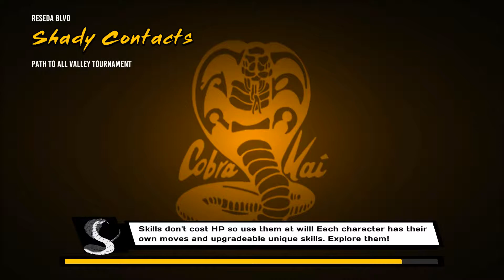Cobra Kai: The Karate Kid Saga Continues - Mission 16 (Reseda BLVD)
Cobra Kai: The Karate Kid Saga Continues - Mission 16 (Reseda BLVD) Walkthrough